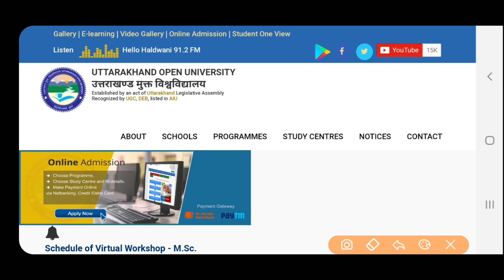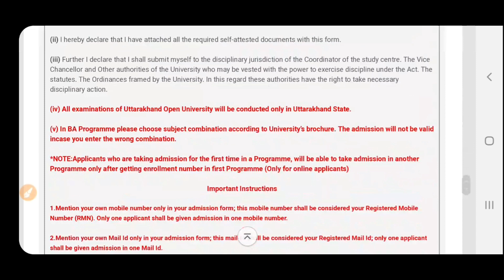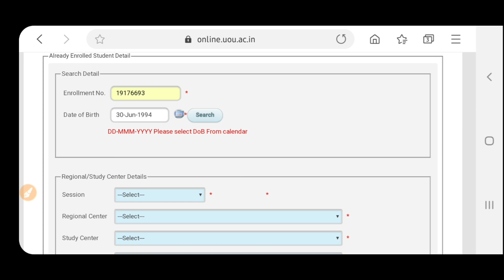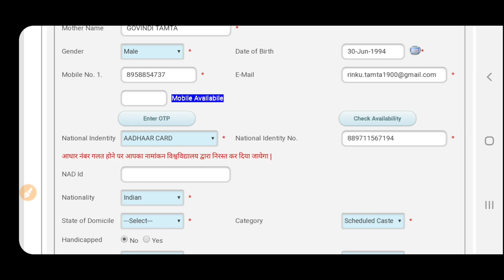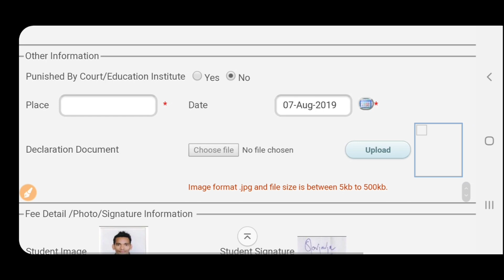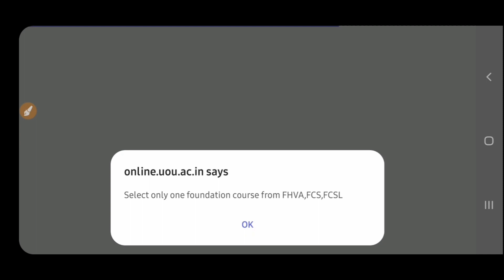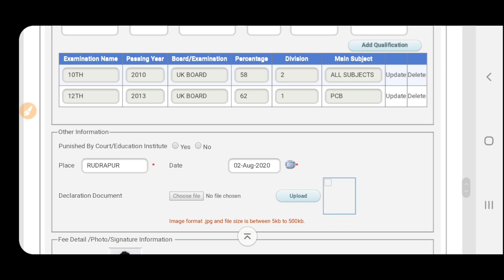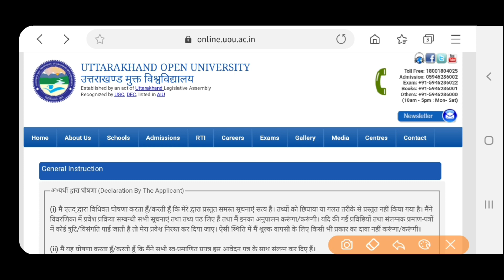UOU-:BA, B.SC, B.CO 2nd year के Student कैसे भरे Online Admission Form,Step by Step ये गलती ना करें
UOU के छात्र अब घर बैठे कहीं से भी निकाल सकेंगे Marksheet, NOC,Migration और Degree! शुरू हुआ पोर्टल

राखंड ओपन यूनिवर्सिटी के Online Admission form कैसे भरें,(Step by step) इस बार ना करें ये👇 गलती

UOU:2nd year/2nd sem के छात्र कैसे भरे Admission form पूरी जानकारी Step by Step, बस ये गलती ना करें

उत्तराखंड ओपन यूनिवर्सिटी में पहली बार Admission ले रहे तो इन बातों का ध्यान जरूर रखिये 👇👇👇 पूरी जानकारी